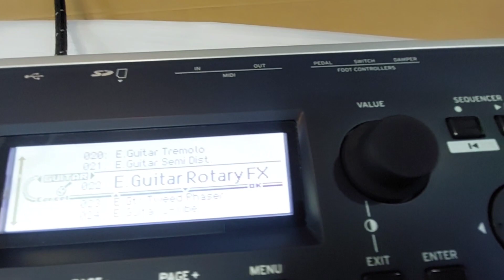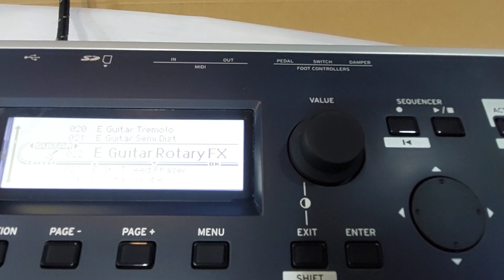Unboxing Teclado Sintetizador Korg Kross2 Workstation